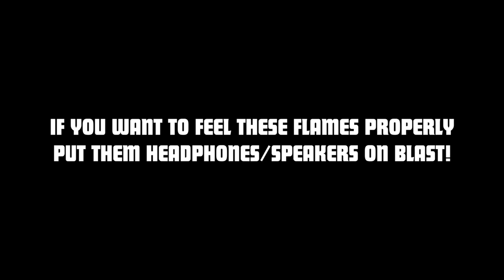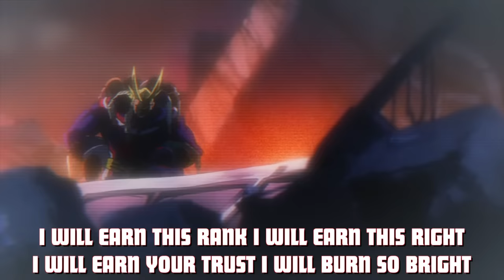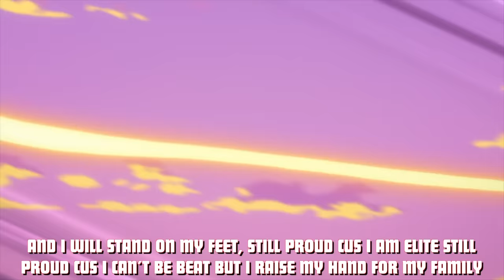Endeavor Rap | "Redemption" | Daddyphatsnaps [My Hero Academia]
After the season finale of My Hero Academia I had to do a Endeavor rap.  I was so hype and looking forward to seeing Endeavors relationship with his family growing.

== CREDITS ==
► Raps/Editing/Production: Daddyphatsnaps